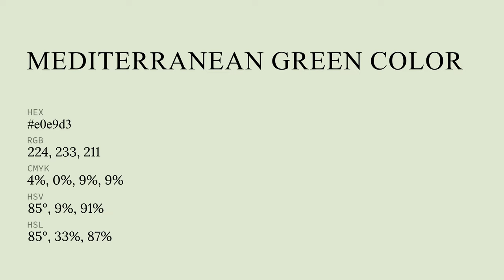Mediterranean Green color e0e9d3 hex color - Green color - Cool color e0e9d3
What color is Mediterranean Green ? e0e9d3 hex color - Green color - Cool color e0e9d3

Hex e0e9d3 Color Code is also known as Mediterranean Green color.